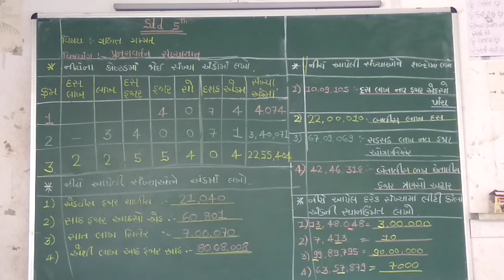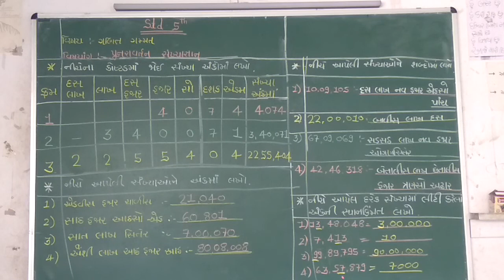ધોરણ - ૫ ગણિત પુનરાવર્તન સંખ્યાજ્ઞાન પાર્ટ - ૫